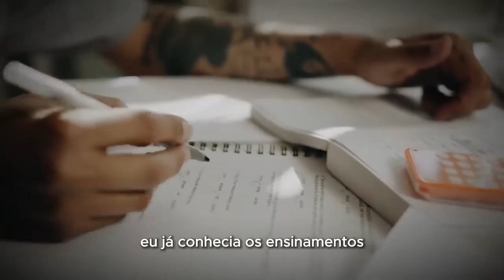*5 segredos Financeiros da Biblia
Você sabia que a Bíblia está cheia de ensinamentos sobre como lidar com o dinheiro? Neste vídeo, revelamos 5 segredos financeiros escondidos nas Escrituras que podem transformar sua vida financeira. Aprenda lições práticas sobre prosperidade, sabedoria, generosidade e como usar o dinheiro forma que traz vitórias. Abra o jogo e descubra como a Bíblia pode guiar você a uma vida financeira mais equilibrada.